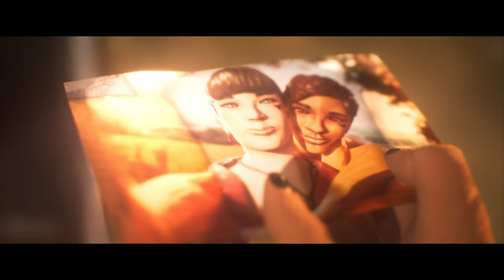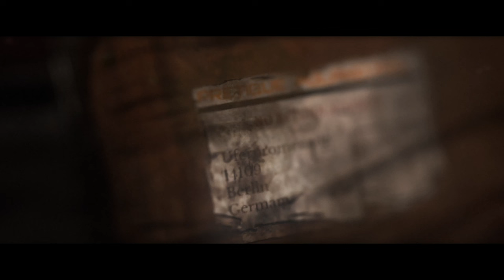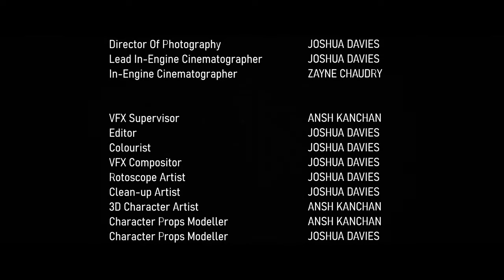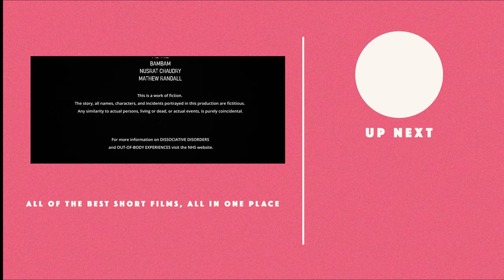MOURNING CLOAK 🏆 Animated Short Film - AWARD WINNING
MOURNING CLOAK is an award winning animated short film created inside a video game engine (Unreal Engine 5) and made entirely by students. A train stowaway with a dissociative disorder must deliver a crucial parcel to Berlin while evading relentless pursuers, mortal peril, and the mistakes of her past.
MOURNING CLOAK is an award-winning animated short film by Joshua Davies. It is published with the permission of the filmmakers.
ABOUT SHORTFRAME: We curate a selection of award winning short films; the best short films direct from the film festival circuit. Whether it's Drama, Documentary, Horror, Sci-Fi or Comedy, Cannes, Berlin, Sundance or first time filmmakers: Short Frame is home to the best short films from the world’s most innovative filmmaking talent.
DIRECTOR'S BIO: Joshua Davies is an award winning 3D Artist with a BSc in Film Technology & Visual Effects.
DIRECTOR'S STATEMENT: Mourning Cloak was mine and most of the team's final year university project, it is a film that was rendered inside of a video game engine (Unreal Engine 5) and made entirely by students. A lot of work went into the project long before and long after we submitted it for grading. I consider myself very fortunate to have collaborated with a talented and dedicated team on this project. I am so grateful for the team’s perseverance and belief in this film. So much time, effort and love went into this project during its production.
Mourning Cloak | Animation | United Kingdom
© Joshua Davies - published with the permission of the filmmakers.